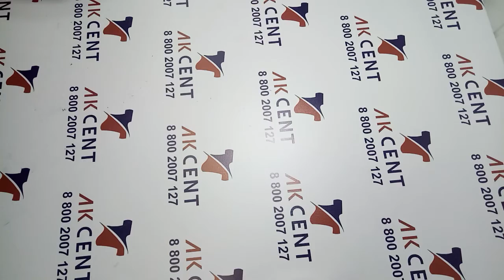Микс Cream Winter зима крем Австралия 284084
Зимний микс категории крем Австралия.